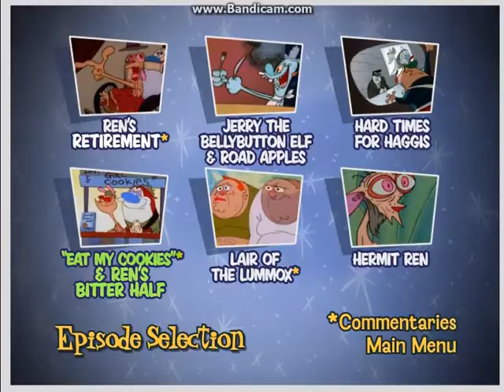The Ren & Stimpy Show:Seasons Three And A Half-Ish 2005 DVD Menu Walkthrough (Disc 2)